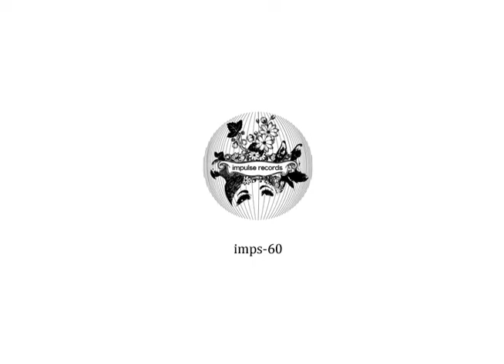MOTHER the living dead tour 2012 - trailer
京都を拠点に活動する激情パンクロックバンドMOTHER
2012年、impulse recordsよりリリースした『the living dead』を引っ提げ、全国を掻き回した『the living dead tour 2012』のトレーラームービー